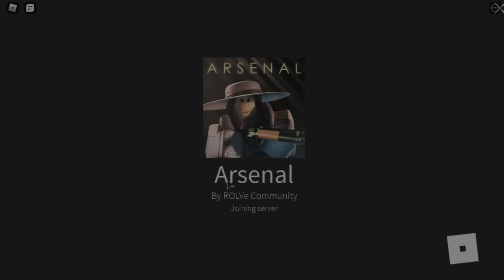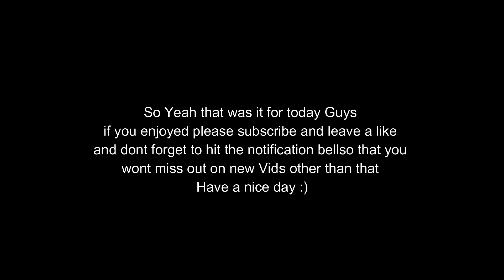Anybody missed Phantom Forces and Arsenal ???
I wanted to desperately try out new Songs as well as
a new Intro tell me how you find it !!
*Contains very loud scenes*

I'm open for any Game recommendation a Toaster can handle :)